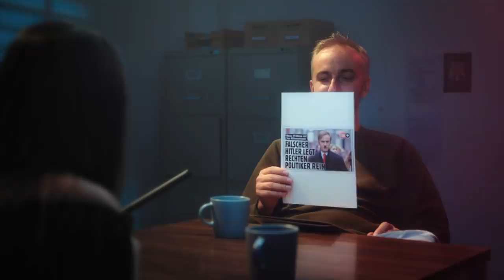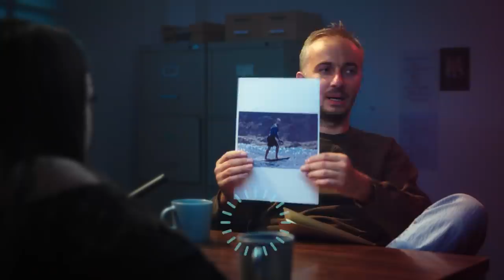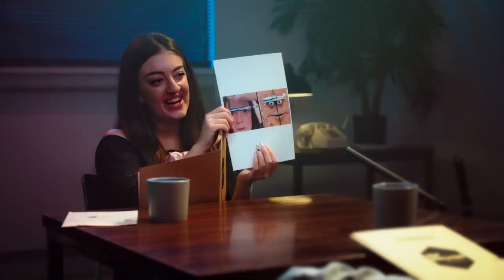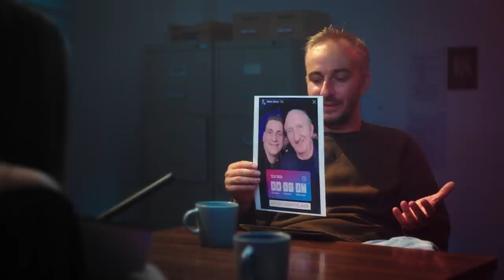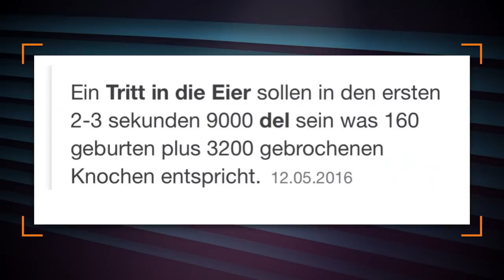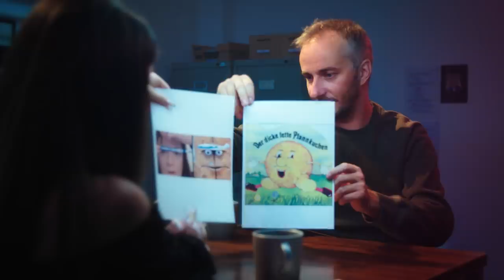Bubble-Butt, Fußmenschen und Teigwaren mit Gesicht – Screenshots Fired Vol. 4 | ZDF Magazin Royale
Während alle Early Adopter nur noch auf TikTok abhängen, gehen wir lieber dahin, wo die Perlen des schlechten Humors liegen: in die Screenshot-Ordner unserer Autor:innen –Inspiration des zeitgenössischen Fernsehens und das Zuhause aller vergessenen Internet-Trends. Dieses Mal im Screenshot-Duell: Comedienne Parshad vs. Jan Böhmermann. Fans von Teigwaren mit kurzen Armen kommen auf jeden Fall auf ihre Kosten.